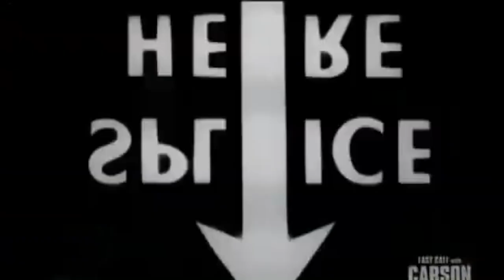Moments That Made Us Fall in Love with Miranda Kerr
FREE Turmeric Brightening & Exfoliating Mask (30ml) with ANY $25+ purchase at Kora Organics

The above deal expires on the 31st of August, 2021.

HIGHLY RECOMMENDED PRODUCTS ✨